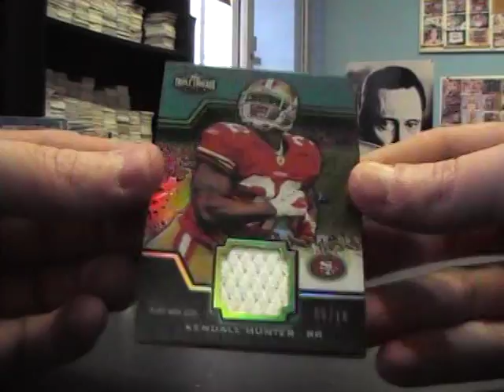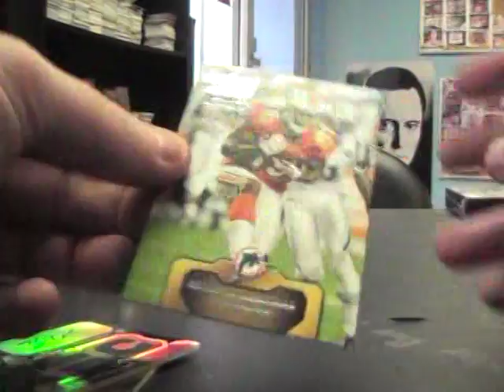Jeremy's 2011 Triple Threads Football Box Break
Thanks again Jeremy, Chris J.